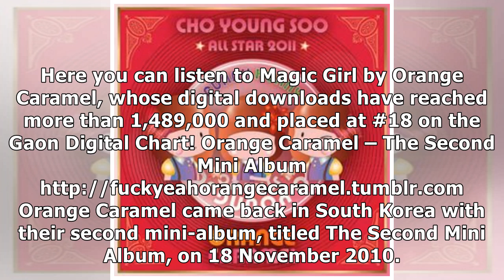Orange Caramel’s Album Track List (First Album To New Album)